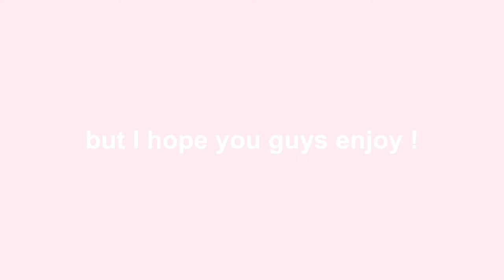grwm: bad bunny concert vlog!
Did I went to another concert? Yep 🙂 am I tired ? Of course! But this is bad bunny last tour so fuck it ! I can’t believe this concert is 3 hrs LONGGG !!! It’s crazyyyy

What do I used
- iPhone 13 pro max
- imovie
- VLLO